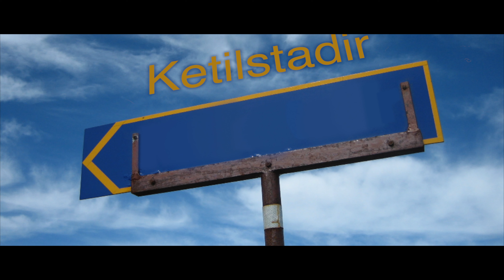Aksakians: Mayis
Aksakians is a Danish band, playing music from the land of Aksakia, a fictive country. Please visit their homepage for more information and booking